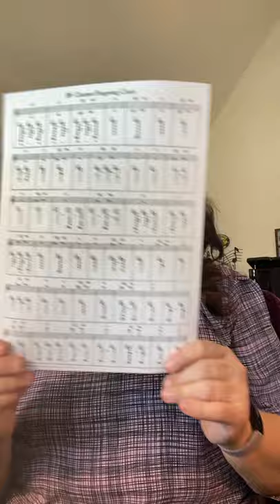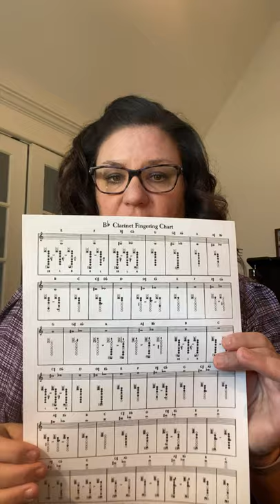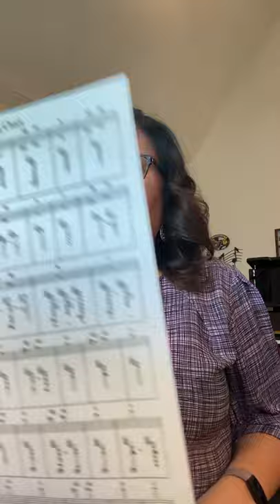Clarinet Masterclass (proper chromatic scale fingerings)